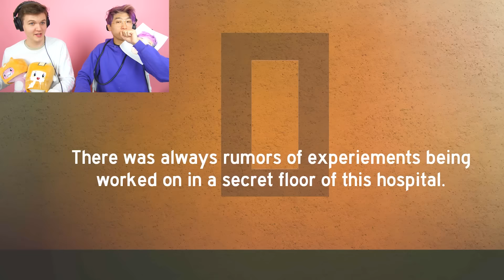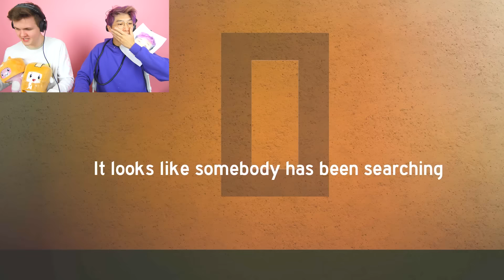Can You Beat LANKYBOX In This Crazy ROBLOX GAME!? (ESCAPE BAKON)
LankyBox plays Escape Bakon with the new Escape Bakon LankyBox Skin of Boxy and Foxy to see if they can beat this scary Roblox game Escape Bakon with LankyBox!

NEW LANKYBOX MERCH! (NEW FOXY Plushie!)

LankyBox World!